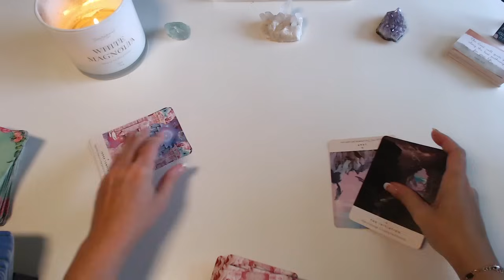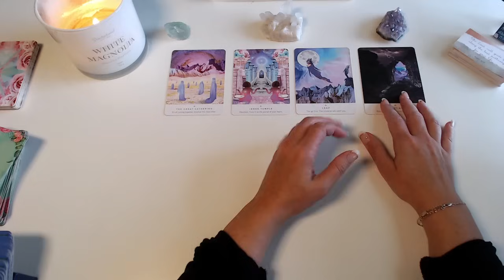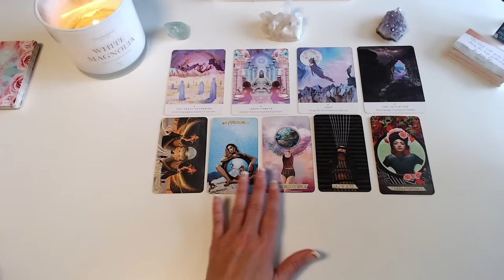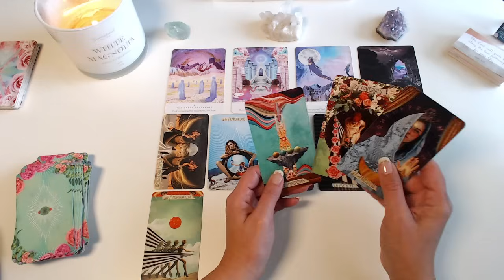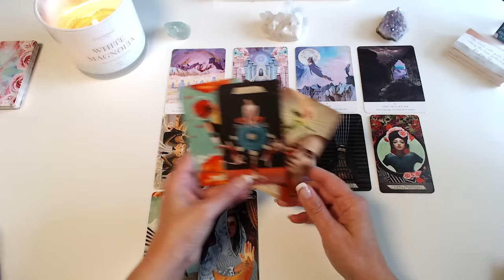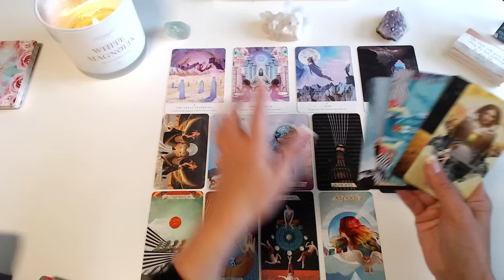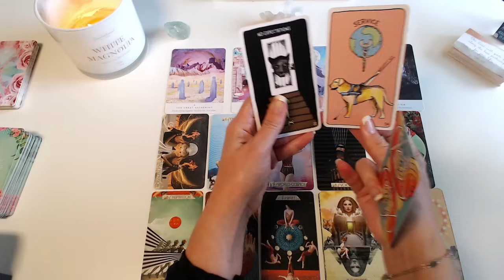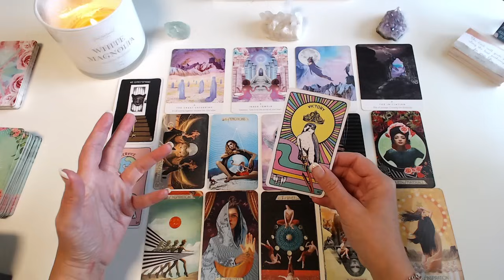PISCES ♓️ TRUSTING IN THIS LEAP, THE UNIVERSE WILL CATCH YOU :)